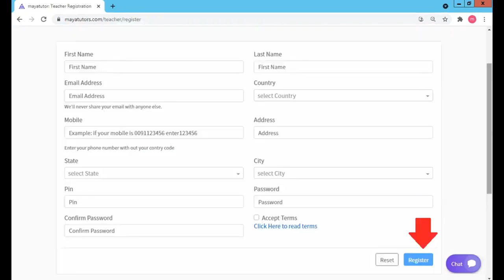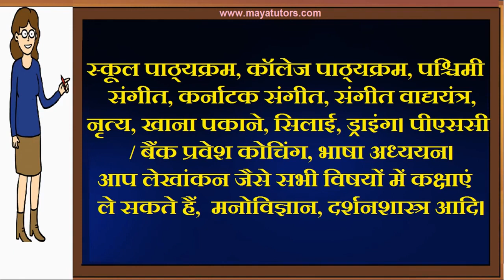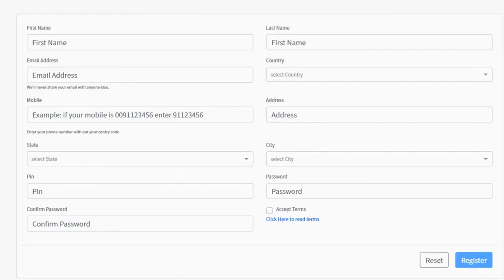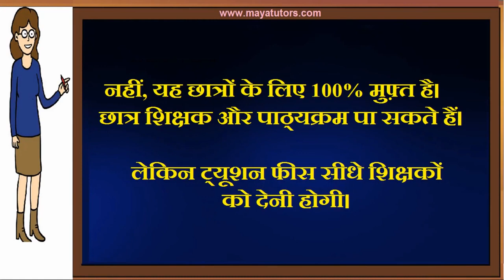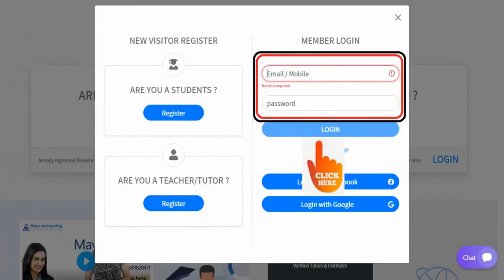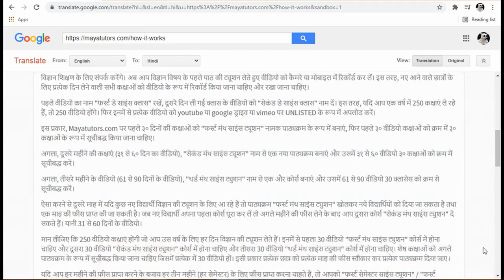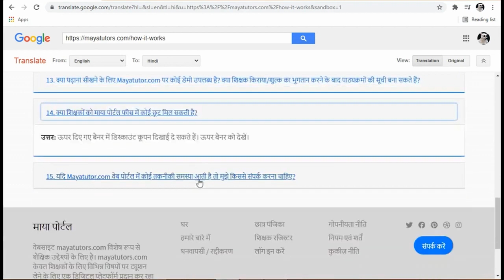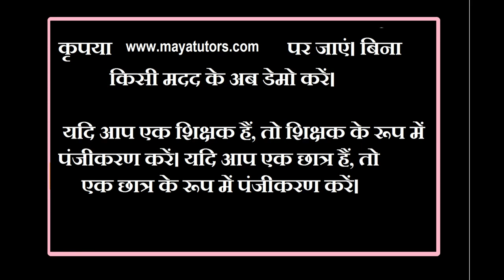MAYA TUTORS , Online Online Classes , Online Teaching Courses Sahibzada Ajit Singh Nagar